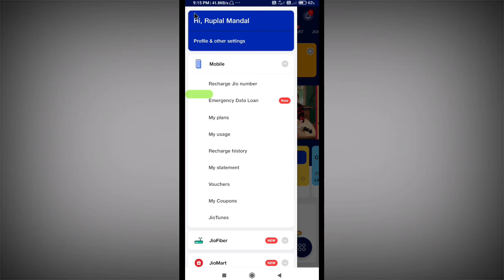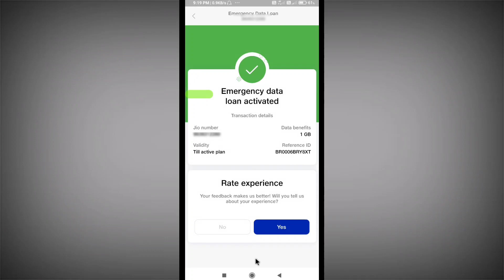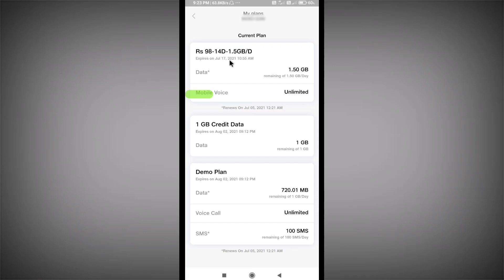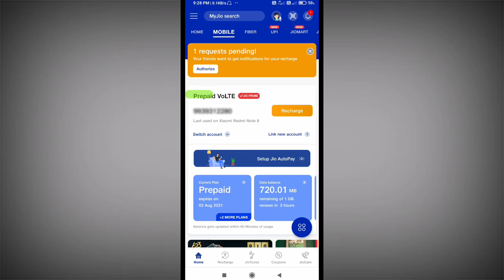Emergency data loan | jio mein emergency data kaise le | jio emergency data new update.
Grean background =
Gorilla tripod =

ruplal tech.
emergency data loan in jio.
emergency data jio.
jio emergency data loan number
emergency data kaise le
jio me emergency data kaise le
jio emergency data new
jio emergency data
jio emergency data loan.
jio emergency data loan code.
jio emergency data loan payment.
jio emergency data recharge.
jio emergency data pack free.
jio sim me emergency data kaise le.
free jio emergency data.
free jio emergency data code.
jio emergency data new update 2021.
jio emergency data kya hai.
jio mein emergency data new update.
 jio customer badi khushkhabari.
jio customer big update.
 jio customer new update.